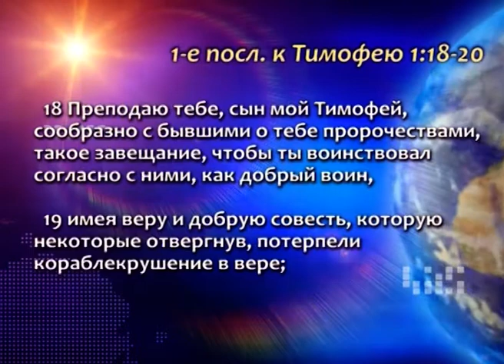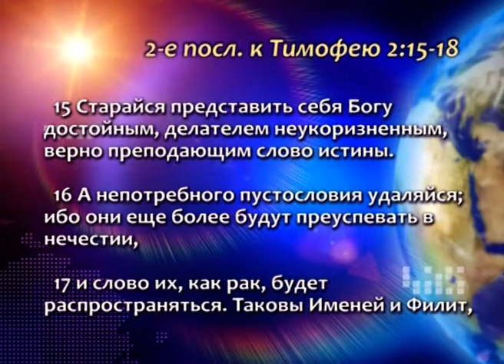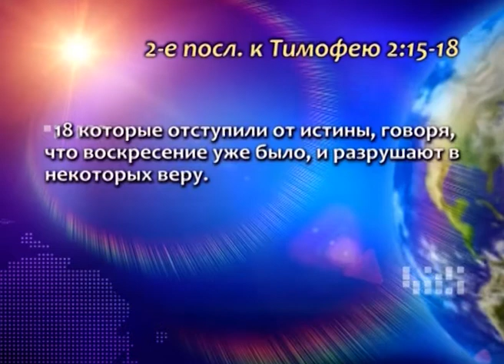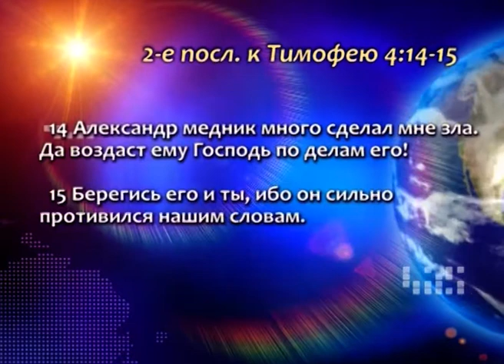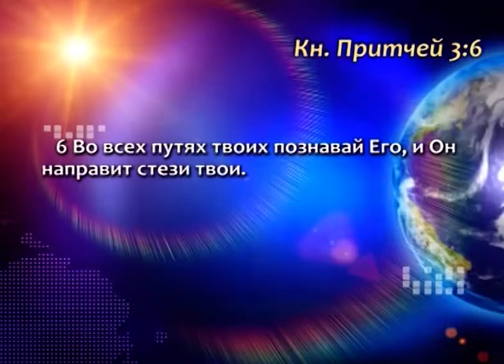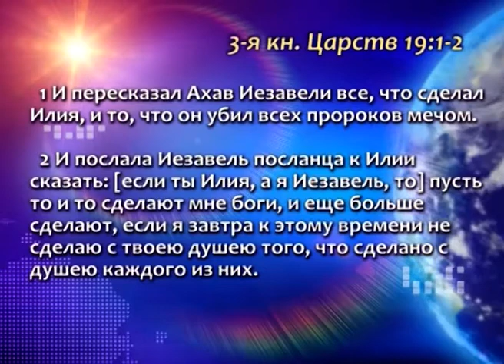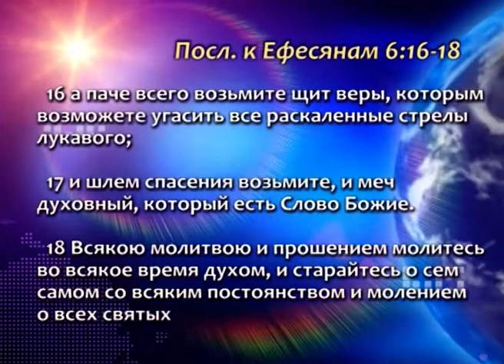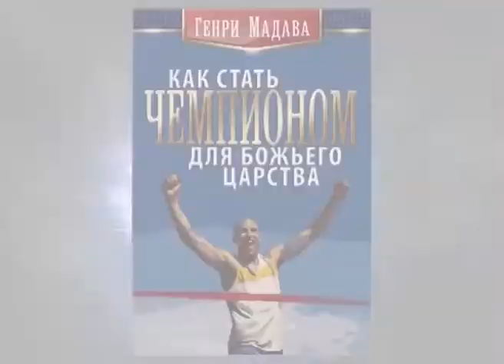Как избегать кораблекрушения своей веры. «Голос Победы» (623)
В этом выпуске пастор Генри Мадава говорит о том, как избежать кораблекрушения в своей вере.

Вера не пассивна. Люди, которые живут христианскую жизнь пассивно, имеют большой шанс отпасть от Бога. Не живите пассивной верой. Пассивная жизнь никогда не имеет успеха. Нужно целенаправленно, специально, обдуманно, конкретно, поставив цели, двигаться вперед.
Самый лучший метод предсказать будущее – создать его.
Две вещи, которые помогают избежать кораблекрушения – это вера и добрая совесть.